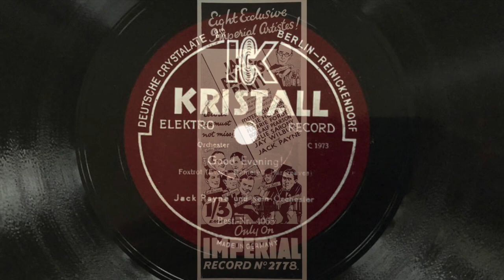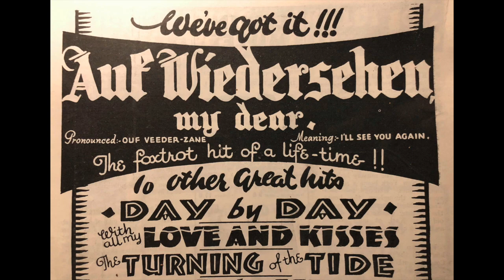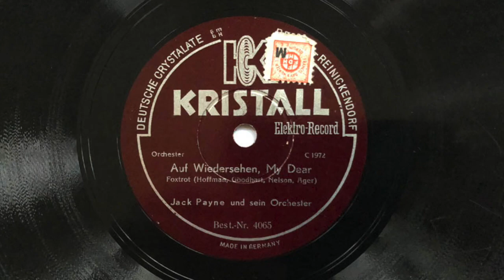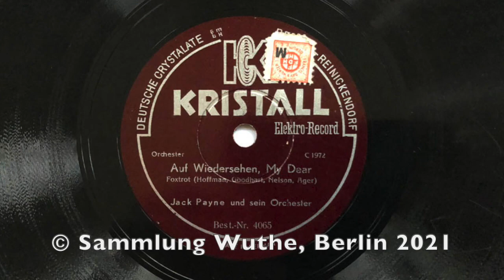JACK PAYNE instrumental: Good Evening! - Auf Wiederseh'n, My Dear - 1932 London Danceband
a) Good Evening! (Evans/Damerell/Hargreaves)
b) Auf Wiederseh'n, My Dear (Hoffman/Goodhart/Nelson/Ager)

JACK PAYNE und sein Orchestra
a) Mx: C1973, KRISTALL 4065
     London, Juni 1932
b) Mx: C1972, KRISTALL 4065
     London, Juni 1932

Der Britische Bandleader JACK PAYNE erlangte Weltruhm mit sienem BBC-Tanzorchester, mit dem er voller Volumen und Drive viile Aufnahmen für COLUMBIA anfertigte.

1932 erfolgte der Wechsel zur CRYSTALATE COMPANY mit den Labels REX und IMPERIAL, in Deutschland wurden die Aufnahmen zunächst auf KRISTALL, später auf IMPERIAL veröffentllicht.

Beide Stücke waren sehr beliebt, "Auf Wiedersehen, my Dear" wurde als "Auf Wiederseh'n, leb wohl" auch mehrfach von Tanzorchstern hierzulande aufgenommen, auch die COMEDIAN HARMONISTS machten davon eine Aufnahme.

Auch hier wurden einige Aufnahmen fr den deutshen Markt angefertigt: JACK PAYNE spielt dabei instrumental mit großartiger Solistik in Saxophonen, Trompete und Klavier die Gesangspassagen durch. Einige Aufnahmen wurden in Deutschland sogar in beiden Versionen veröffentlicht, in Großbritannien allerdings erschien in der Regel nur die Gesangsversion.